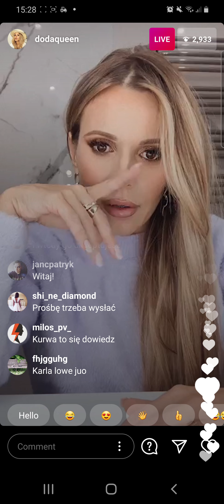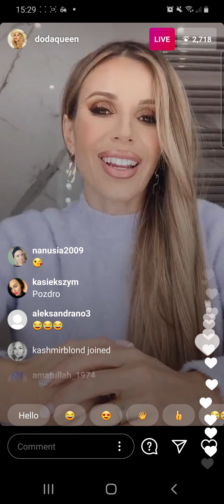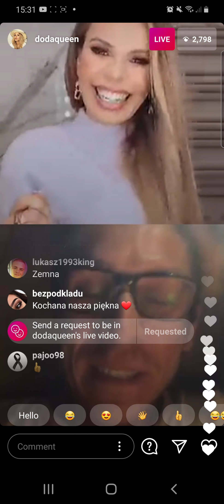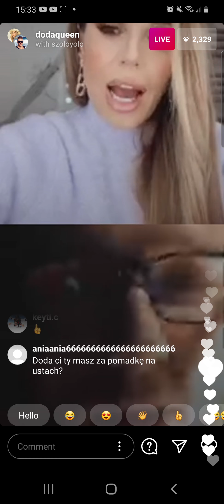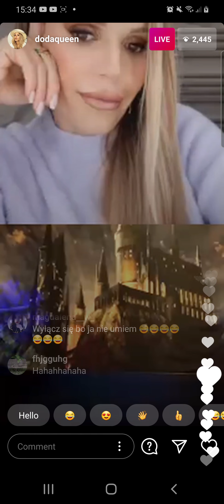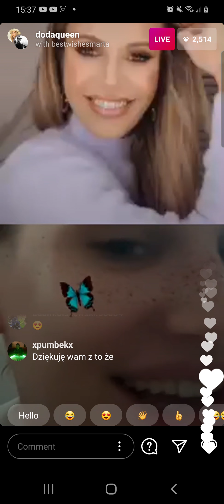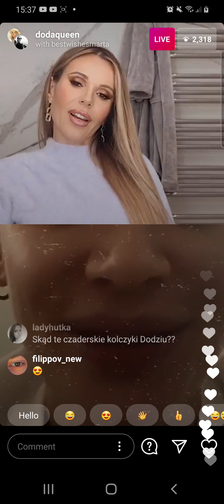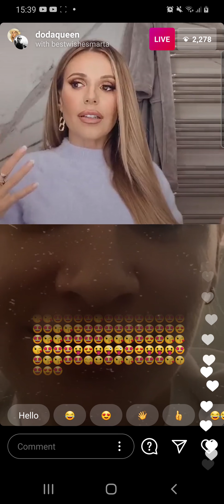Doda instagram live 2020 rozmowa z fanami sylwester 2020 czesc 2